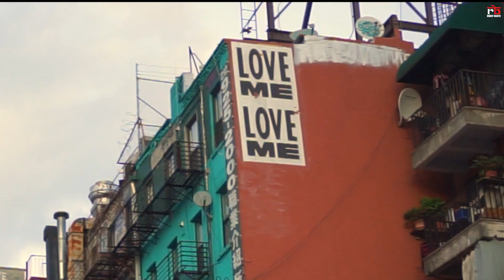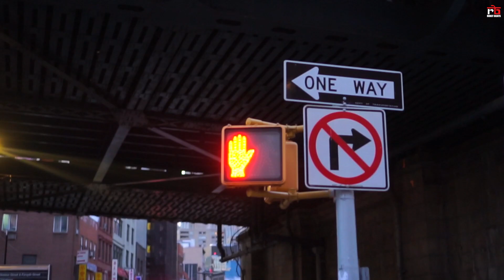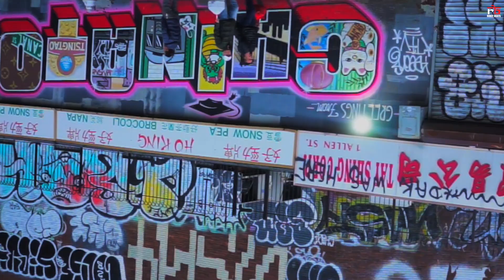SUNN CHALLEYA - PAVVAN | BALJEET SANDHU | ROKITBEATS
Rokitbeats Present " Sunn Challeya " written and performed by Pavvan & Baljeet Sandhu , Music By Rokitbeats .

Song: Sunn Challeya
Artist : Pavvan & Baljeet Sandhu
lyrics/compostion : Pavvan & Baljeet Sandhu
Video : Rokitbeats
Label : Rokitbeats
Promotion : The People

Love y'all and keep it positive !